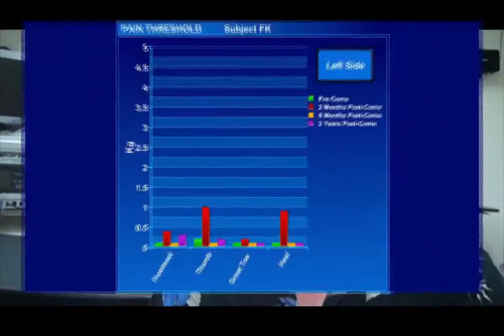Ketamine Coma Study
Canadian Fern Kwantes underwent the ketamine coma procedure two years ago. The audience will learn a great deal about the clinical outcome in this 20-minute video.